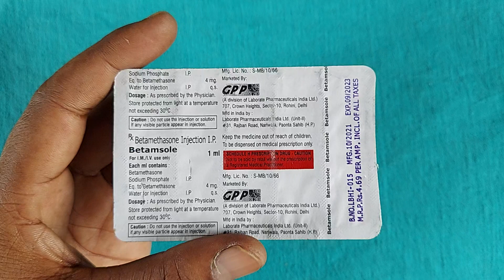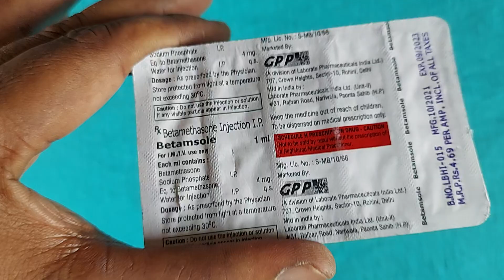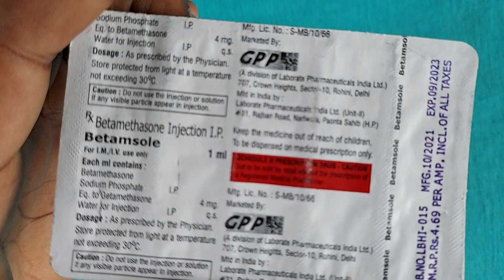इंजेक्शन 1 काम अनेक | Betamethasone injection uses in hindi, betamsole injection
Betamethasone sodium phosphate injection uses in hindi
Betamethasone injection
betamethasone valerate cream
betamethasone and clioquinol cream bp betnovate c skin cream
betamethasone sodium phosphate tablets uses
betamethasone valerate and neomycin skin cream
betamethasone sodium phosphate oral drops
betamethasone dipropionate cream
betamethasone sodium phosphate injection ip
betamethasone valerate gentamicin and miconazole nitrate skin cream
betamethasone and clioquinol cream bp
betamethasone valerate cream i.p
betamethasone injection in pregnancy
betamethasone injection
betamethasone injection in pregnancy in hindi
betamethasone injection in pregnancy in tamil
betamethasone injection uses in hindi
betamethasone injection in pregnancy in telugu
betamethasone injection ip
betamethasone injection uses in pregnancy in tamil
betamethasone injection uses in pregnancy
betnesol tablet kis kaam aati hai
betnesol tablet
betnesol tablet use hindi
betnesol tablet use
betnesol drops
betnesol injection in pregnancy
betnesol injection
betnesol forte tablet
betnesol n eye drops
betnesol syrup
betnesol injection
betnesol injection in pregnancy in hindi
betnesol injection in pregnancy in tamil
betnesol injection in pregnancy in telugu
betnesol injection in pregnancy malayalam
betnesol injection uses in hindi
betnesol injection uses in pregnancy
betnesol injection in tamil
betnesol injection use in pregnancy in hindi ,
Follow Me For Chatting 24×7.. 👇

जरूरी सूचना.. 👇
धन्यवाद 🙏